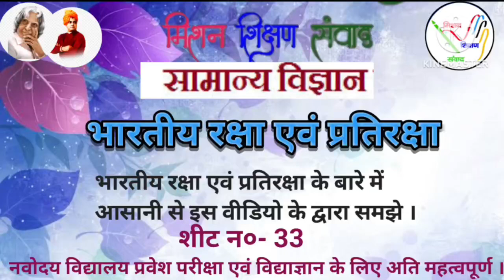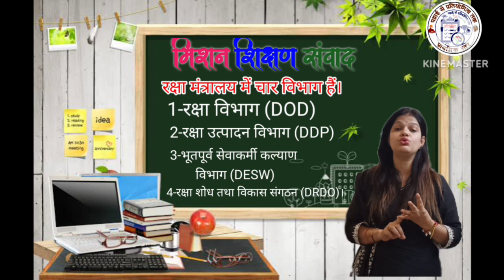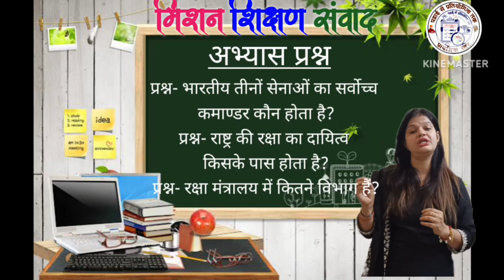33 प्राथमिक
वीडियो निर्माण-
नीलम राय(स०अ०)
वाराणसी
संकलन